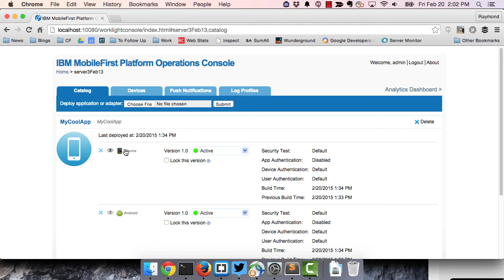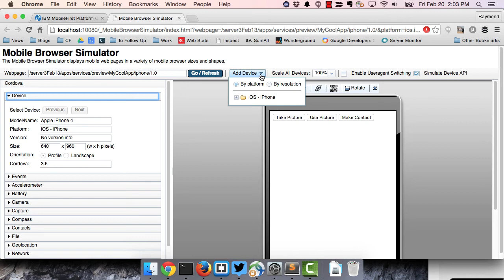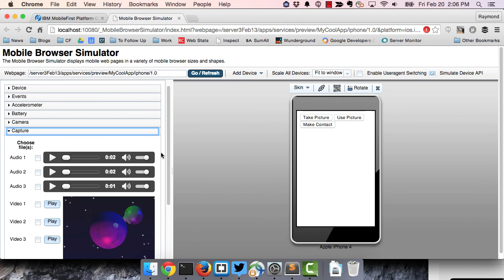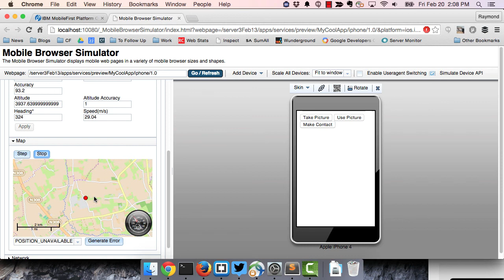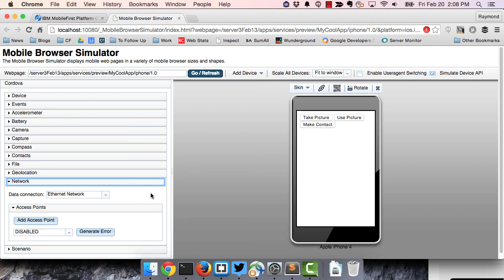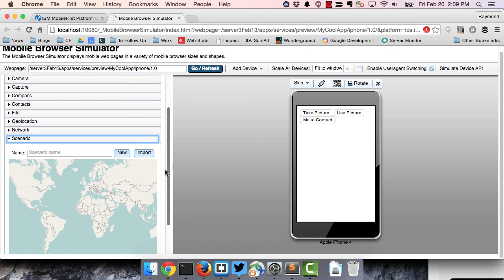Using the Mobile Browser Simulator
This video demonstrates the Mobile Browser Simulator that can be used with MobileFirst hybrid development.